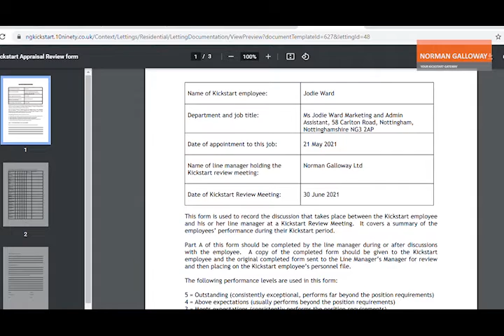Norman Galloway Kickstart Gateway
Some of the things we do as a Kickstart Gateway at Norman Galloway